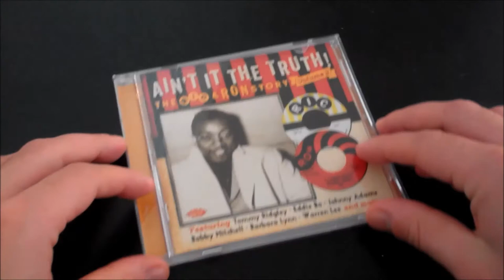Ain't It The Truth - The Ric And Ron Story Volume 2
You will hopefully have noticed that, of late, Ace has reinforced its commitment to the kind of music on which our catalogue was founded. My fellow compilers’ vault raids in South Louisiana have brought the excellent “…By The Bayou” series to life, and that series is now being complemented by compilations drawn from New Orleans’ Ric and Ron labels.

In four years of active existence, Ric and Ron chronicled the changes in Crescent City R&B as it evolved into soul. Label boss Joe Ruffino’s roster was populated by top-tier talent – including several artists who are now regarded as legends. He employed only the best A&R men and musicians, and recorded at Cosimo Matassa’s revered studio for the authentic local sound. It’s somewhat surprising the labels produced so few national hits, but Ric and Ron records were often much bigger sellers in the southern states than many which did chart nationally.

“Ain’t It The Truth! The Ric & Ron Story Volume 2” takes up from where the first volume left off at the end of 1960, and follows through to early 1963, shortly after Ruffino’s death. All the labels’ biggest artists of the period are featured, including Tommy Ridgley, Eddie Bo and Johnny Adams, along with a selection of rare demos that make their CD debuts.

Some of the greatest New Orleans jukebox hits of the period are featured, including Johnny Adams’ ‘A Losing Battle’, Tommy Ridgley’s ‘Should I Ever Love Again’ and Eddie Bo’s ‘Check Mr Popeye’, along with titles by Warren Lee and Jimmy “Skip” Easterling, future mainstays of the area’s soul scene. Almost all tracks are mastered from fresh transfers of the original Ric and Ron tapes. You will never have heard them sounding as good as they do here.